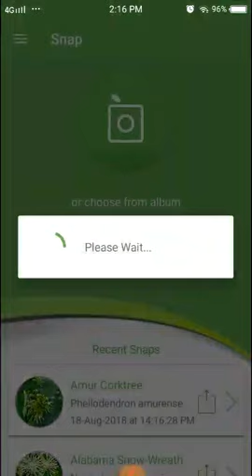PlantSnap identifies an Amur Corktree (Phellodendron amurense)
Phellodendron amurense is a species of tree in the family Rutaceae, commonly called the Amur cork tree. It is a major source of hu-ng b- (Chinese: -- or --), one of the 50 fundamental herbs used in traditional Chinese medicine. The Ainu people used this plant, called shikerebe-ni, as a painkiller.Native to eastern Asia; northern China, northeast China, Korea, Ussuri, Amur, and Japan, the Amur cork tree is considered invasive in many parts of North America. The State of Massachusetts lists it as a noxious weed.